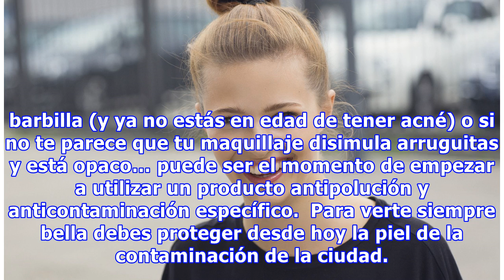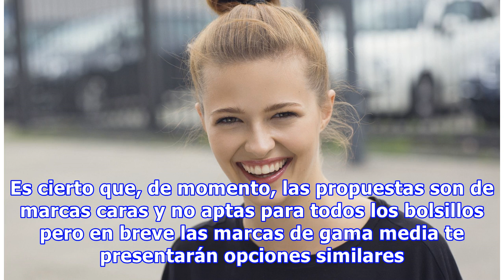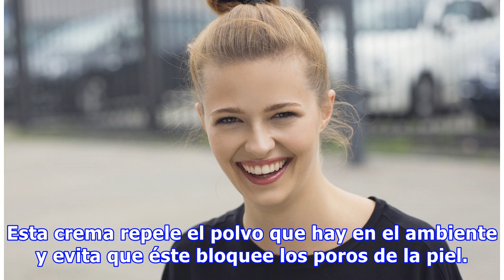Top 5 mejores cremas para proteger la piel de la polucion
Las necesidades básicas de una piel bella son muy simples: suficiente cantidad de agua, 7-10 horas de sueño reparador (dependiendo de tu edad), una alimentación sana rica en frutas y verduras y baja en grasas animales, el mejor protector solar y aire limpio. Y sin embargo, si vives en una ciudad como México D.F, NY, Bogotá, Madrid… no podrás conseguir un aire limpio aunque ‘intentes hacer magia’. ...